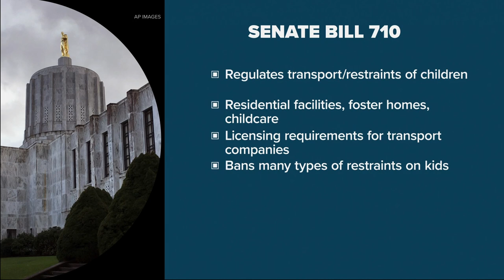Paris Hilton testifies during Oregon legislature committee hearings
Paris Hilton testified because she is an advocate for institutional abuse survivors.